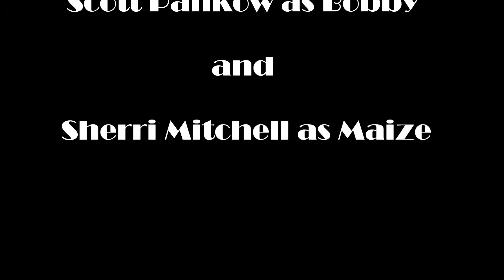The Boyfriend: Safety in Numbers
Maise and Bobby, played by Sherri Mitchell Connell and Scott Pankow singing, "Safety in Numbers?" in the musical, "The Boyfriend."

This was many years ago, in my "Past Life" of singing and dancing in musicals, acting in commercials, modeling in fashion shows, working multiple jobs, obtaining several degrees, enjoying my accounting career, lifting weights and riding my horse!

Read more about me, my story and my journey with disabling illness

Do you live with illness, pain or injury? Visit the Invisible Disabilities Association for awareness and support

Video Copyright Sherri Mitchell Connell